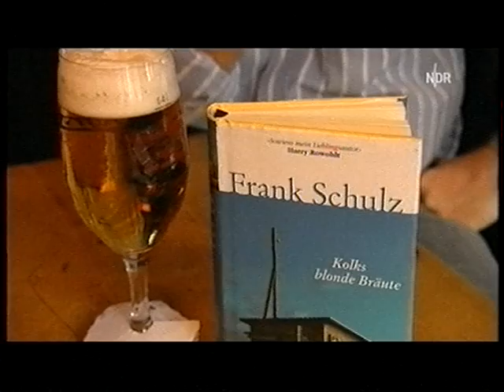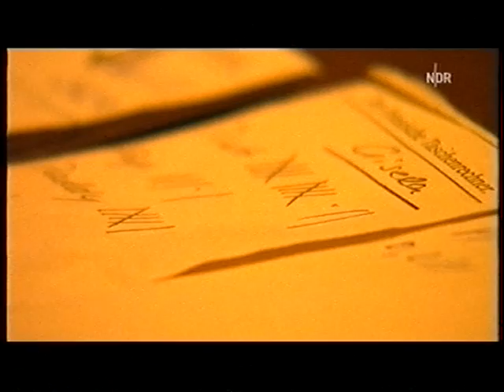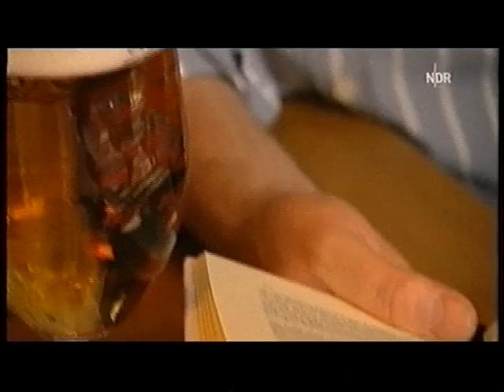FRANK SCHULZ - Kolks blonde Bräute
FRANK SCHULZ - Interview mit dem Autor von Kolks blonde Bräute im Kulturjournal auf N3 am 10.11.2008